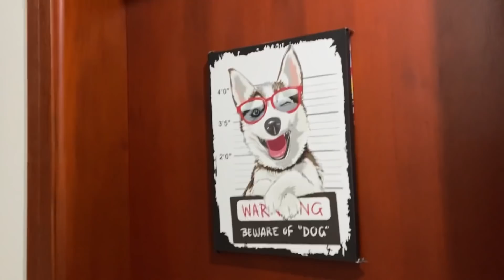TOUR PELA NOSSA CASA COM MOBÍLIA | TUDO QUE VAMOS COMPRAR E MUDAR NELA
ABRA SUA CONTA DIGITAL GRATUITA AGORA! 0 ANUIDADE CARTÃO DE DÉBITO E CRÉDITO - crédito para negativos e para quem tem restrição no nome, só clicar